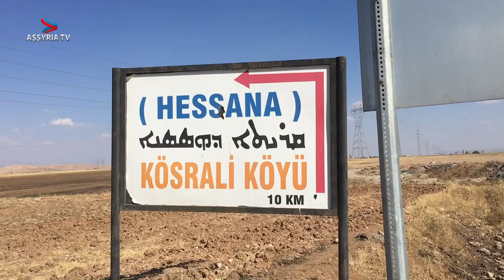Assyria TV in Turabdin Only four family heads living in Hassana permanently